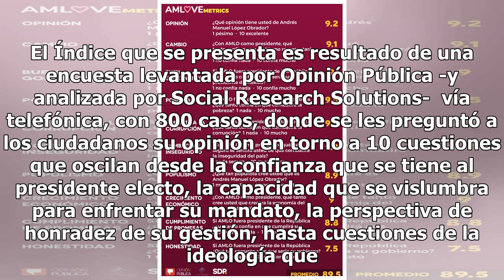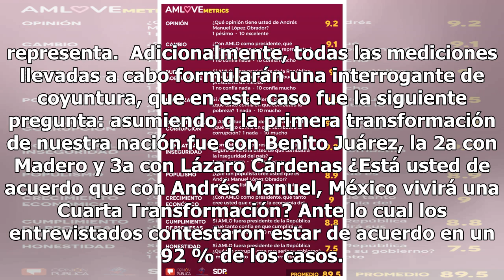Arranca AMLO con un Índice de 8.9 popularidad; 92% lo ve como Juárez, Madero y Cárdenas